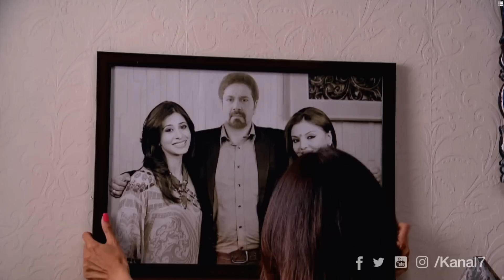Yalancı Bahar - Madhubala 125.Bölüm Kritiği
Kanal 7'nin sevilen dizisi Madhubala'nın ilerleyen bölümlerinde neler olacak? Cevabı videomuzda...